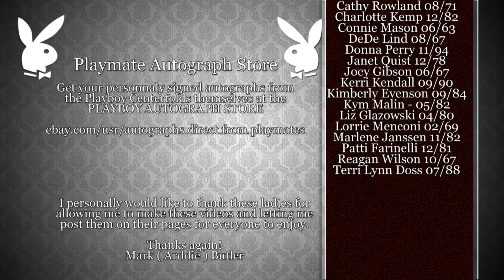Playboy Playmate Autograph Ebay Store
Get all of your personally autographed playboy pictures here at the Playmate Store. Personally signed by Cathy Rowland, Charlotte Kemp, Dede Lind, Donna Perry, Janet Quist, Kerri Kendall, Kimberly Evenson, Kym Malin, Liz Glazowski, Lorrie Menconi, Marlene Janssen, Reagan Wilson, Terri Lynn Doss and soon to join Connie Mason, Joey Gibson, and Patti Farinell...